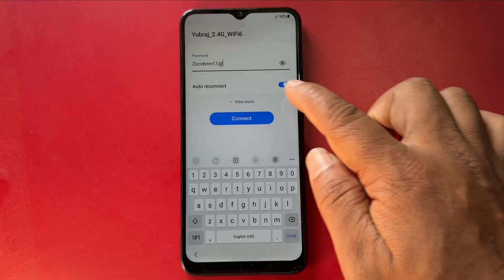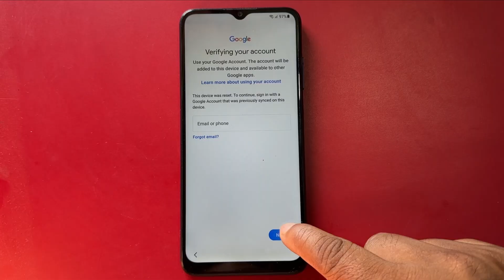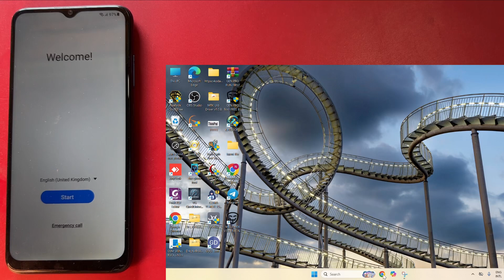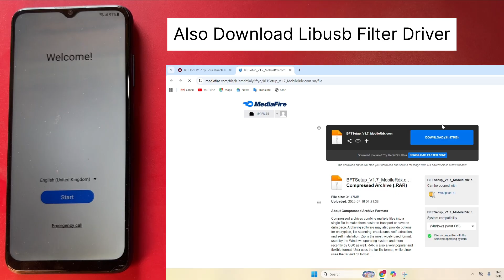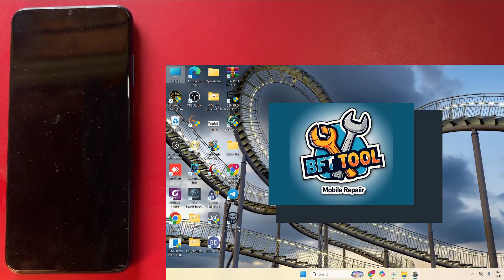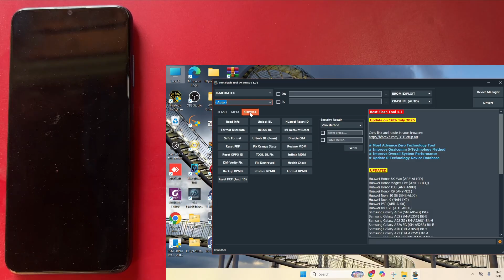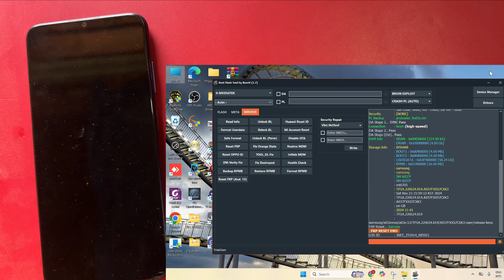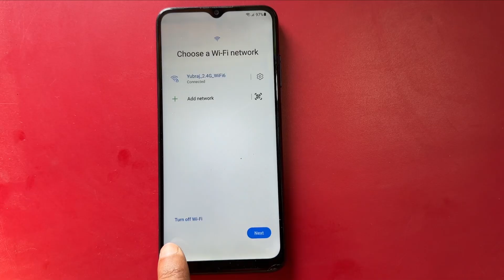All Samsung FRP Bypass 2025 | New Samsung Frp Tool - Android 13/14/15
Samsung FRP Unlock Guide 2025

Stuck on the Google FRP (Factory Reset Protection) lock screen on your Samsung phone in 2025? This complete, step-by-step tutorial shows you the latest working method to bypass Samsung FRP on models like the Galaxy S25, S24, A15, A55, and more running Android 15 and One UI 7.

You should only use this method to regain access to a Samsung device that you legally own. Bypassing FRP on a stolen device is illegal and against YouTube's policies. Methods can be patched by future updates, so results are not guaranteed. Proceed at your own risk.

We sincerely appreciate your engagement with this presentation. Until we meet again, remain attuned and intellectually perceptive. || New Production🙏🏻❤️